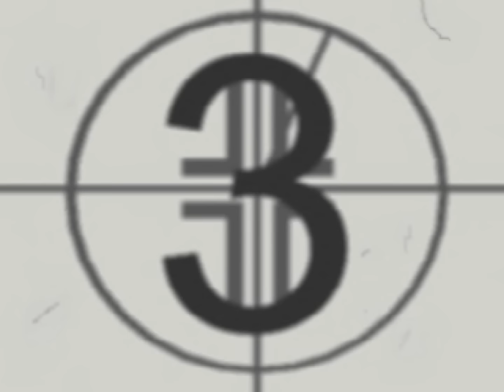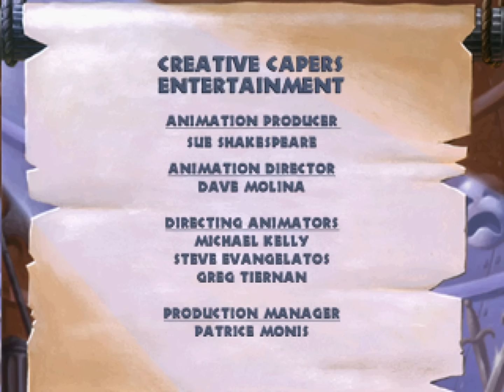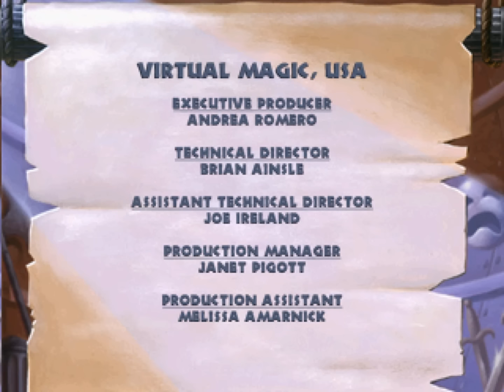Longplay of Hercules Action Game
Longplay of Hercules Action Game, played as the NTSC version on the PlayStation. This game's version was released in 1998.

0:00:00 - Start
0:01:56 - Game Start
0:14:26 - Hero's Gauntlet
0:18:28 - The Centaur's Forest
0:28:01 - The Big Olive
0:45:20 - The Hydra Canyon
0:47:58 - Medusa's Lair
0:52:10 - Cyclops Attacks
0:58:16 - Titan Flight
1:03:32 - Passageways of Eternal Torment
1:07:52 - Vortex of Souls
1:12:25 - Credits

By: Charly9631